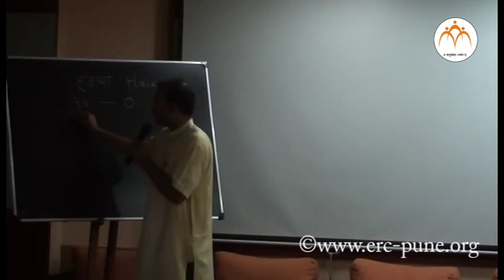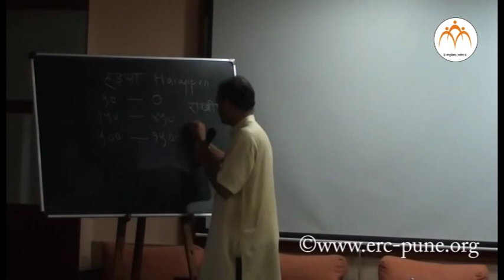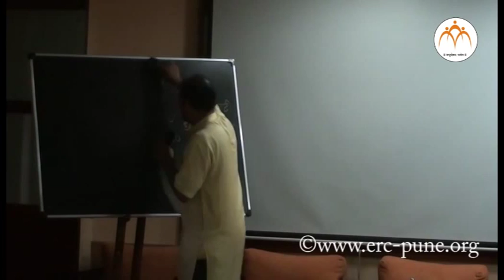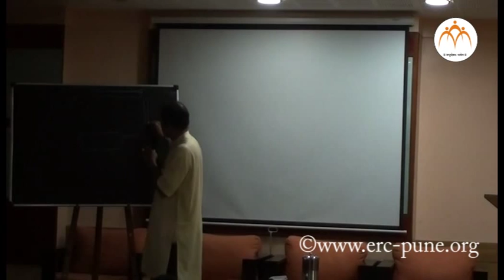Sindhu saraswati sanskruti 1